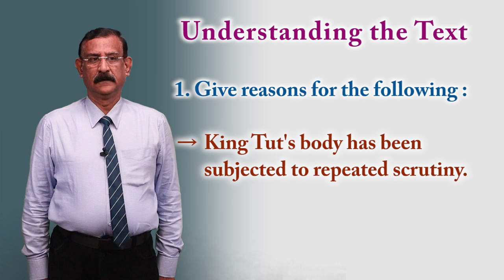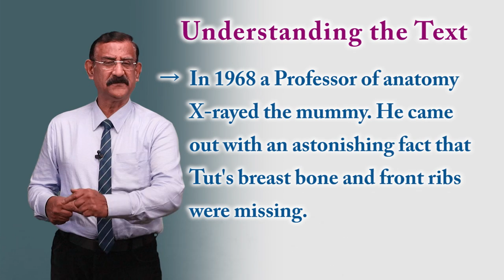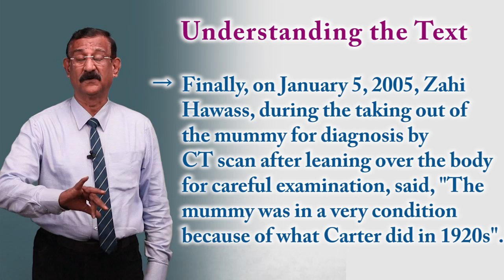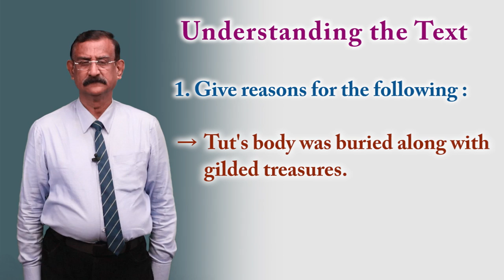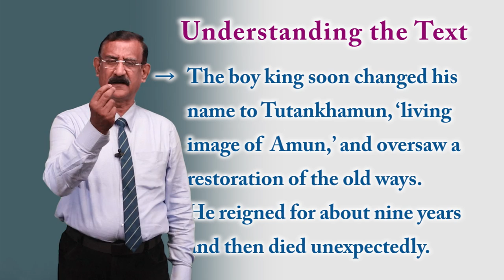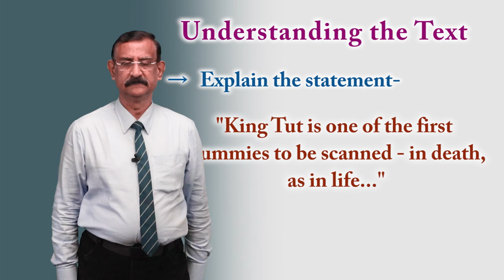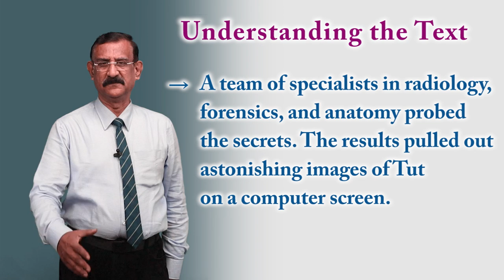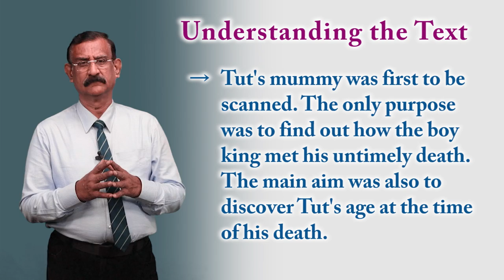CLASS 11th ENGLISH | HORNBILL | CHAPTER - DISCOVERING TUT: THE SAGA CONTINUES